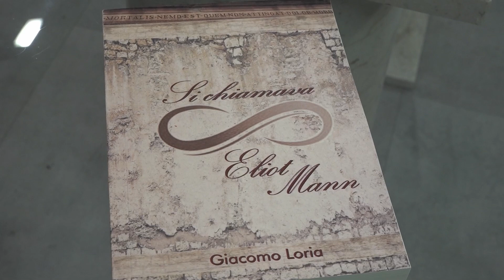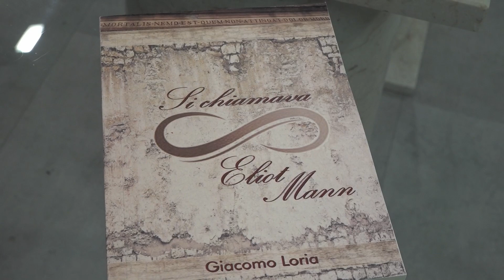IL LIBRO "SI CHIAMAVA ELIOT MANN"